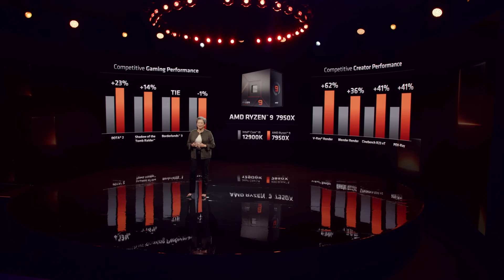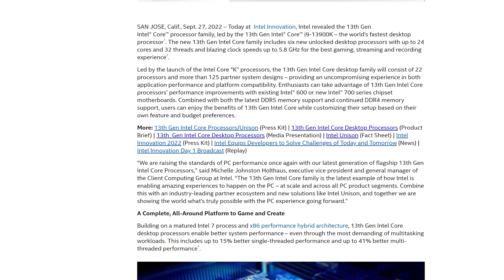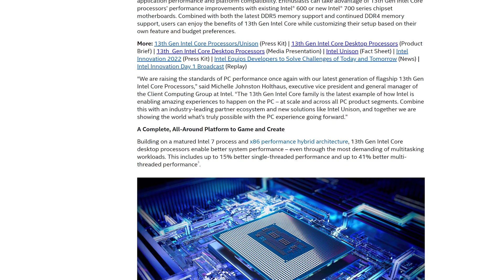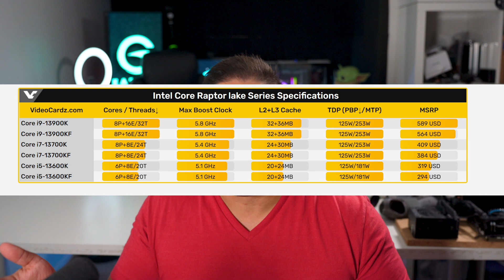Did Intel Just Turn Into AMD?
Intel and AMD have swapped pricing and value. Should you skip AMD for Intel 13th gen?

Amazon for PC components!